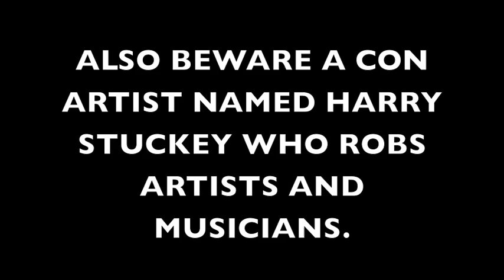DEAR DIARY... Tragic Story part 2 of 2